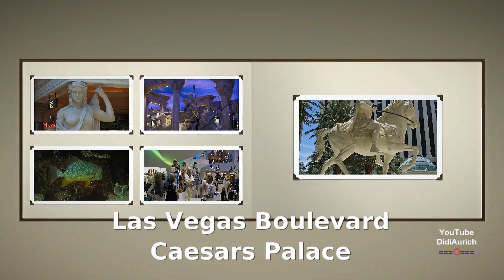Caesars Palace Las Vegas Hotel and Casino Las Vegas Boulevard Casino Pool Shops Nevada USA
Das Caesars Palace Las Vegas Hotel and Casino ist ein Hotel in Las Vegas. Es ist im Stil eines antiken römischen Palastes errichtet.

Caesars Palace is a luxury hotel and casino located on the Las Vegas Strip

Caesars Palace est un hôtel de luxe et un casino situé sur le Strip de Las Vegas

Moin moin.

Hello.

„Copyright“ DidiAurich

Viele weitere Videos auf:
Many more videos on:
Beaucoup plus de vidéos sur:
Muchos más vídeos sobre:

Videos zu folgenden Themen finden Sie unter:

Abu Dhabi VAE:
Ägypten: 2018:
Ägypten: 2019:
Ägypten:
Angeln / Fischen:
Aquarium Wilhelmshaven:
Bali:
Baltikum:
Berlin:
Boot 2017 Düsseldorf:
Boot 2018 Düsseldorf:
Botanischer Garten:
Bulgarien 2017
Bulgarien:
China:
Costa Rica:
Custombike Show 2017 Bad Salzuflen:
Dänemark:
Demo Rennen Motorrad:
Deutschland:
Dominikanische Republik :
Dortmund Motorrad Messe 2017:
Drohnenflug:
Dubai VAE:
El Gouna Ägypten:
El Salvador:
England:
England: 2017
Essen Motor Show:
Estland:
Fahrrad Touren:
Feuerwerk:
Finnland:
Flüge:
Flugzeuge:
Flusskreuzfahrt Russland:
Frankreich:
Fujairah VAE:
Garmisch Partenkirchen:
Griechenland:
Guatemala:
Hannover:
Harz
Honduras:
Hotel, Resort:
Indien:
Indonesien:
Italien:
Jade Race 2017:
Kirchen:
Las Vegas:
Laufen Joggen:
Leeraner Miniaturland:
Lettland:
Litauen:
Lofoten:
London:
Lustiges:
Malaysia:
Mallorca 2019:
Mexico:
Mobile / Fahrzeuge:
Mosel / Rhein
Moskau:
Motorrad:
Motorrad Dortmunnd 2018:
Nicaragua:
Niederlande:
Night of Freestyle 2018:
Nilkreuzfahrt 2019:
Nordkap u Lofoten:
Norwegen:
Norwegian:
Oldtimr:
Oman VAE:
Ostfriesische Inseln:
Ostfriesland:
Ostsee Rundreise 2019:
Polen:
Ras al Khaimah VAE:
Rhein / Mosel
Rumänien:
Rundreise:
Russland:
Sauerland:
Schiffe:
Schlösser Burgen:
Schweden:
Schweiz:
Skyscraper/Tower:
Spanien:
Sport:
Sri Lanka:
St. Petersburg:
Stuntshow:
Tag der Seenotretter 2017:
Tanzen:
TAO:
Tauchen:
Technik:
Thailand:
Tiere:
Trucks LKW:
Türkei:
USA:
Vereinigte Arabischen Emirate:
Vietnam 2018:
Wanderung:
Weihnachten:
Wetter:
Wohnmobil:
Wolkenkratzer/Türme:
York England:
Zoo Berlin:
Zugspitze: